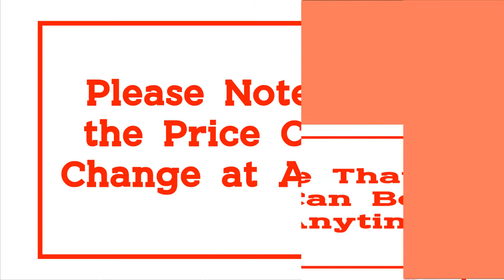Top 10 Best Gaming Consoles 2021 on Aliexpress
10.NEW RG280V ANBERNIC Retro Game Console Open Sourse System CNC Shell PS1 Game Player Portable Pocket RG280 Handheld Game Console

09.Powkiddy X15 Andriod Handheld Game Console 5.5 INCH 1280*720 Screen MTK8163 Quad Core 2G RAM 32G ROM Video Handheld Game Player

08.NEW RG351P ANBERNIC Retro Game Console RK3326 Linux System PC Shell PS1 Game Player Portable Pocket RG351 Handheld Game Console

07.POWKIDDY Retroid Pocket 2 Retro Game Pocket Console 3.5-inch IPS Screen Android and Pandora Dual System Switching 3D Games

06.HDMI ANBERNIC Retro game RG350 Video games Upgrade game console ps1 game 64bit opendingux 3.5 inch 2500+ games RG350m Child gift

05.RG351P ANBERNIC Retro Game PS1 RK3326 64G Open Source System 3.5 inch IPS Screen Portable Handheld Game Console RG351gift 2400

04.PSP3000 with new housing Professionally Refurbished For Sony PSP3000Handheld System Game Console With 16GB memory card

03.ANBERNIC RG351M New Version Wifi PS1 Retro GAME 2400 GAMES 64G Games RG351P -Upgrade Version RK3326 N64 Pocket Game Player 351M

02.Handheld Game Player Portable Retro Game Console GPD XD Plus Emulator PS1 N64 ARCADE DC Touch Screen Android CPU MTK 8176

01.Singularity S192K 7 inch 1920X1200 quad core 4G/64GB Gamepad 10000mAh android 5.1 Tablet PC video game console 18 simulator game